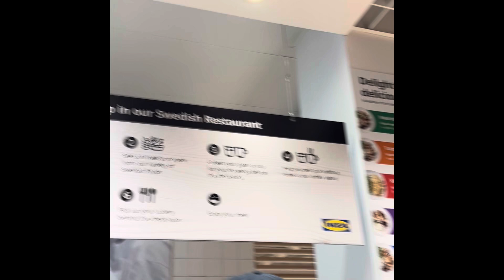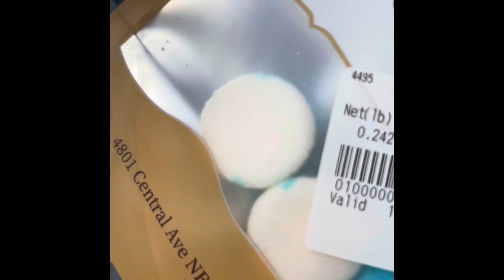Going to ikea and mall America and golden 🥜